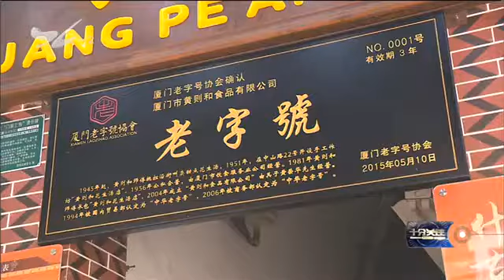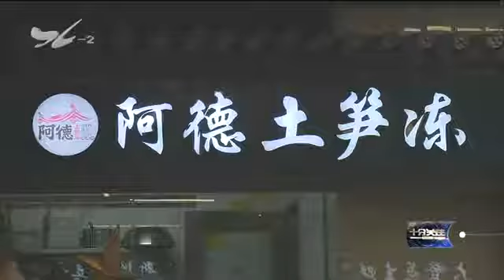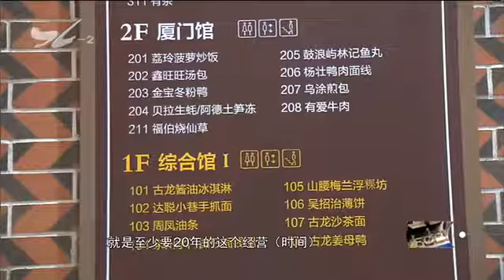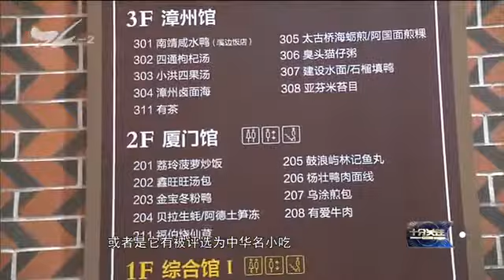《厦门老字号保护发展办法》颁布一周年都带来了什么？ 十分关注 2017.12.22 - 厦门电视台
栏目名称：《厦门老字号保护发展办法》颁布一周年都带来了什么？ 十分关注 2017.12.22 - 厦门电视台

　　老字号是指历史悠久，传承独特的产品、技艺或者服务，具有一定的历史背景、鲜明的地域特色和文化底蕴，得到社会广泛认同，形成良好信誉的品牌。截至目前，厦门拥有
经商务部认定的"中华老字号"企业12家，经省经贸委认定的"福建省老字号"企业9家，经厦门商务局等单位认定的"厦门老字号"企业80家。随着城市的发展和变迁，许
多"老字号"逐渐淹没在席卷而来的商业浪潮之中。为了保护老字号，近年来，我市多次对"山寨老字号"进行集中整治，并推动立法保护老字号。去年12月2日，省第十二届
人大常委会第二十六次表决通过，批准《厦门老字号保护发展办法》于今年5月1日起实施。那么，《办法》颁布一年后，厦门老字号的经营情况如何呢？

　　（新媒体编辑：邹倩玮）